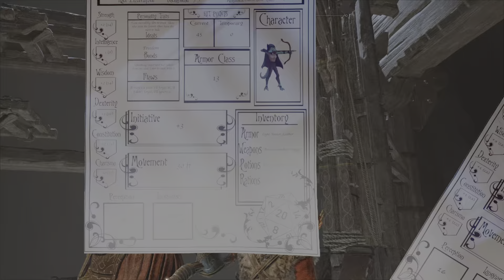Going even further into the dark to see the light! (God of War)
We finally made it to the mine and we shall fell these wicked demons from this place! I hope everyone has been having an amazing day and if not I hope this video brings you at least some joy!